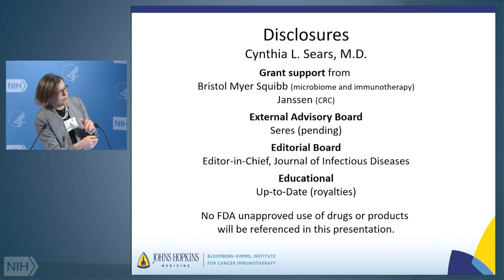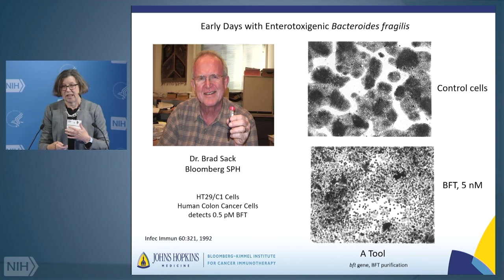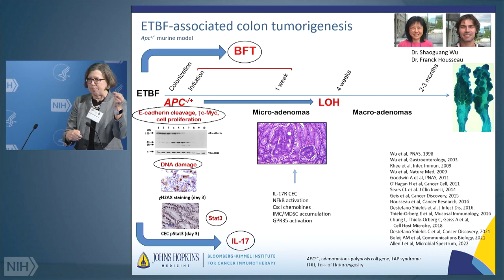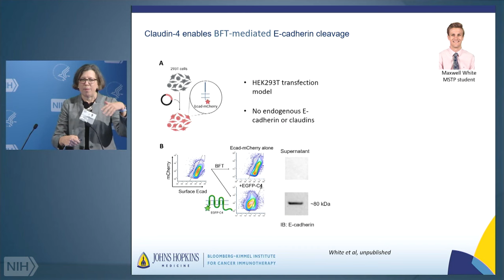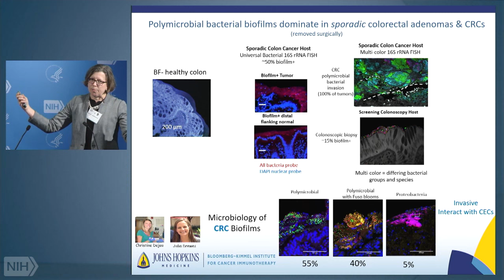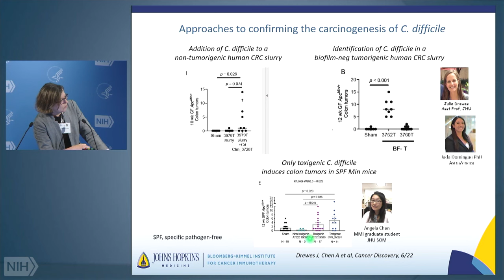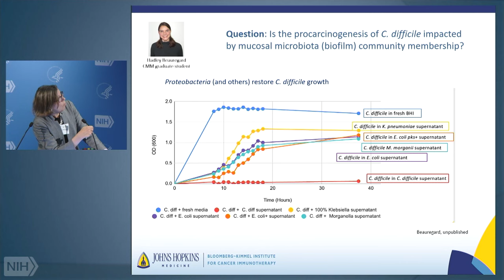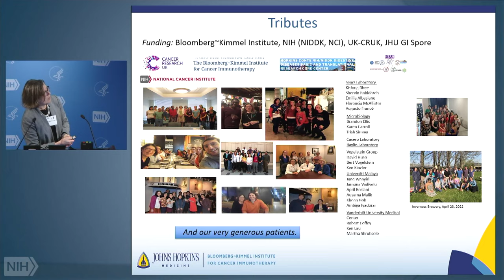Sleuthing the Microbiome Reveals Undercover Agents of Oncogenesis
The annual Astute Clinician Lecture was established in 1998 through a gift from the late Dr. Robert W. Miller and his wife, Haruko. It honors U.S. scientists who have observed unusual clinical occurrences and, by investigating them, have opened an important new avenue of research. The lectureship exemplifies how astute clinical observations can lead to innovative research. Speakers are proposed by members of the Medical Executive Committee (MEC) with voting for the top three candidates. Selection from this slate of candidates is made by the NIH Director.An expert in foodborne and intestinal infections, Cynthia Sears is a professor of medicine and oncology at the Johns Hopkins University School of Medicine as well as a professor of molecular microbiology and immunology at the Bloomberg School of Public Health. She is the microbiome program leader of the Bloomberg~Kimmel Institute for Cancer Immunotherapy at Johns Hopkins and is director of the Johns Hopkins Germ-free Murine Facility.She is an infectious diseases expert who has focused on gut infections including diarrhea, foodborne illnesses Clostridium difficile (C. diff) and Helicobacter pylori during her career. In the laboratory and in clinical settings, she has studied the pathogenesis of enterotoxigenic Bacteroides fragilis (ETBF) over the past 25 years. The current focus of the Sears laboratory is to determine how the microbiota and specific bacteria contribute to colon carcinogenesis. The Sears laboratory integrates studies in humans and mouse models, employing microbiology, bioinformatics and immunologic methods. Dr. Sears has worked abroad in Thailand, Brazil, Haiti, Bangladesh and Malaysia.Dr. Sears served as associate editor of Clinical Infectious Diseases from 2000 to 2016. She has been an active member of the Infectious Diseases Society of America (IDSA) for more than 20 years, serving the society in numerous capacities, and is currently president of the organization. Dr. Sears received her medical degree from Thomas Jefferson Medical College followed by training in internal medicine at The New York Hospital (Cornell Medical School) in New York City. She trained in infectious diseases at the Memorial Sloan Kettering Cancer Institute and the University of Virginia. Dr. Sears joined the faculty at the Johns Hopkins University School of Medicine in 1988.